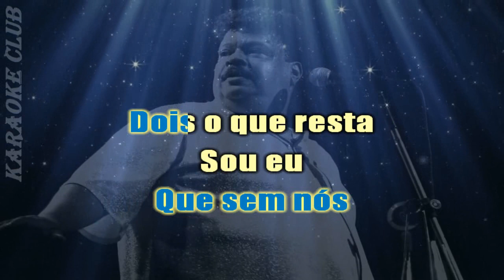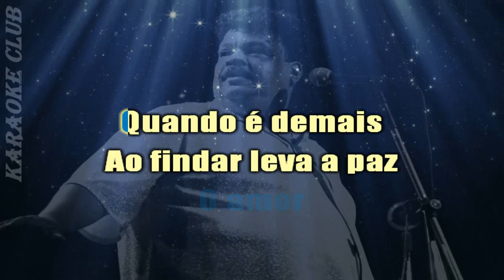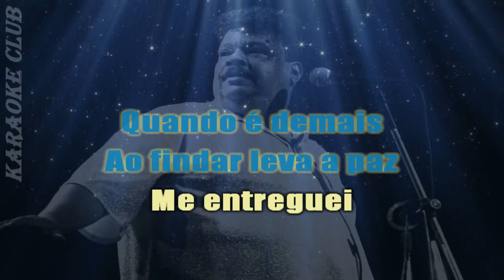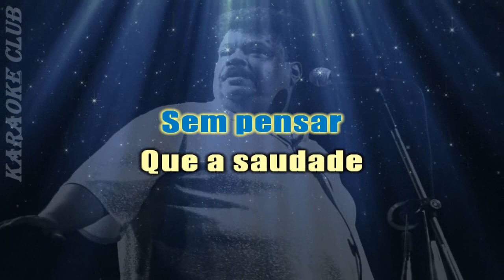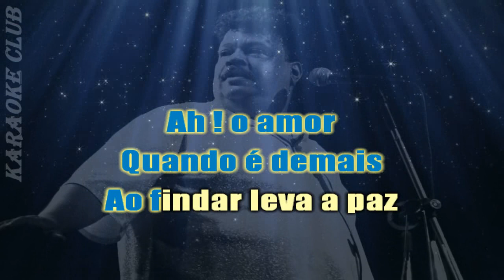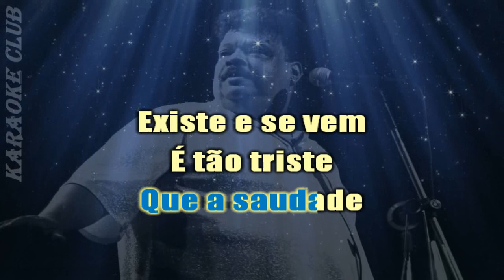TIM MAIA - PRECISO APRENDER A SER SÓ ( KARAOKE )